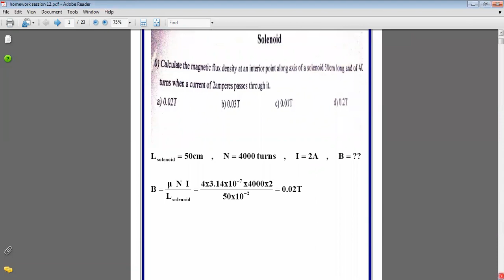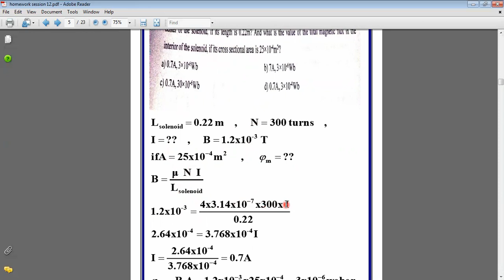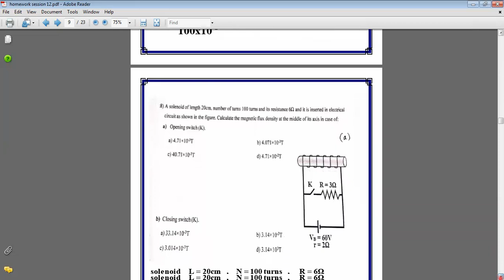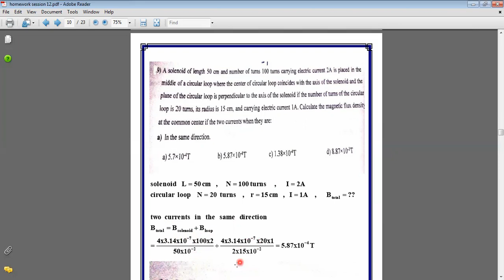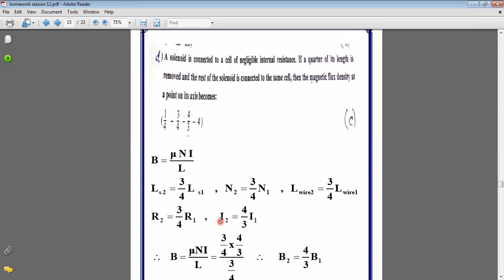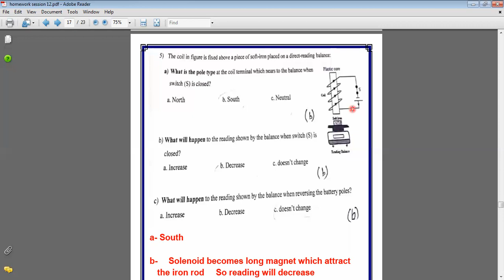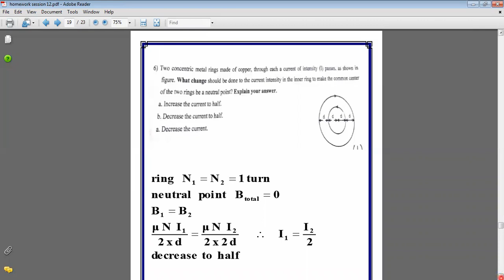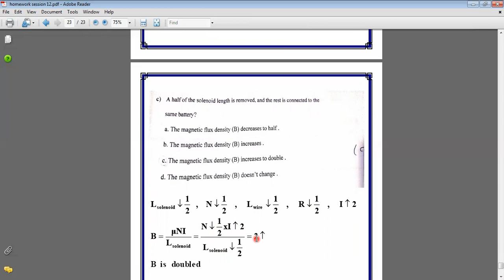homework session 12 mr sayed ahmed